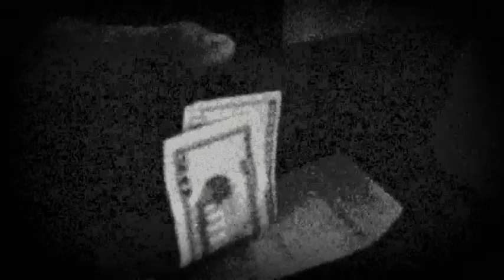Prirodne ljepote Hartforda Music by Daco Veletovac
by Daco Veletovac-Prirodne ljepote Hartforda
Sep 2008
Elvis Jahic Birthday @ Europa